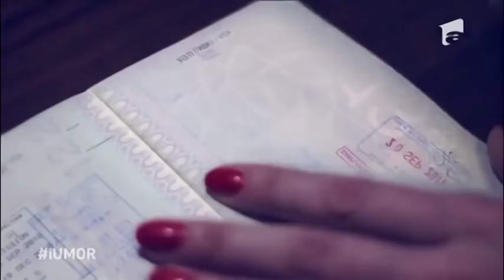Trupa Comedy, primii cosmonauţi moldoveni în spaţiu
Cei doi moldoveni sunt făcuți ca să te facă să râzi. De aceea trupa Comedy a venit la iUmor.